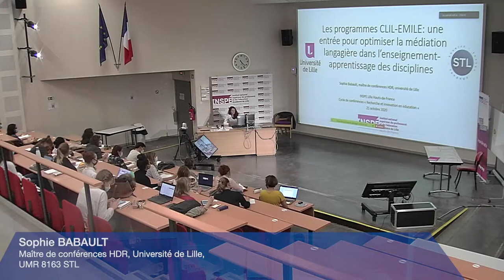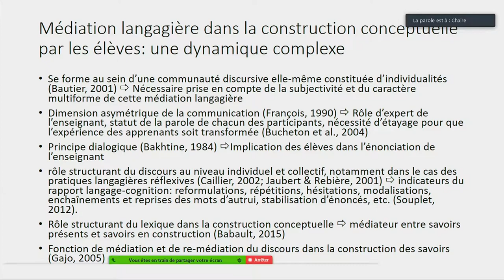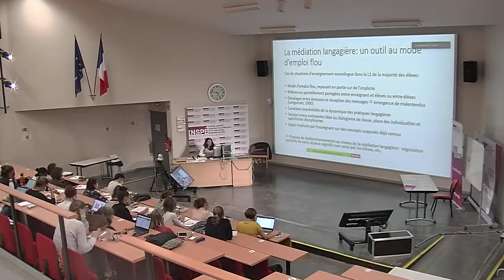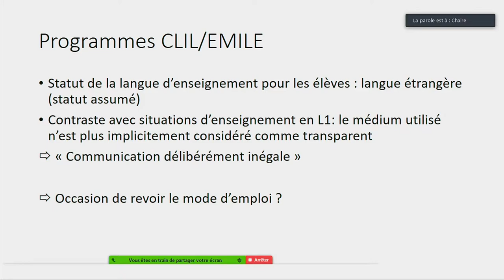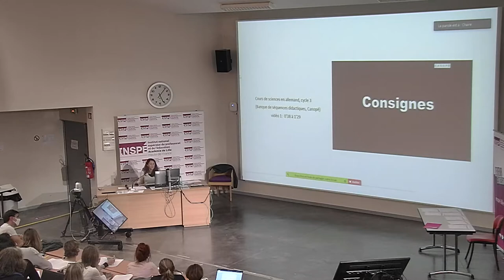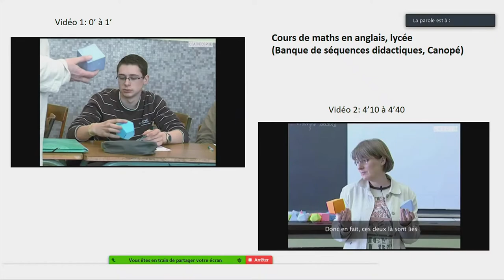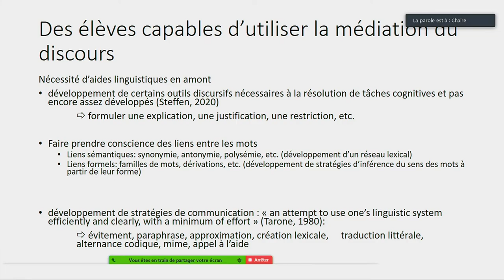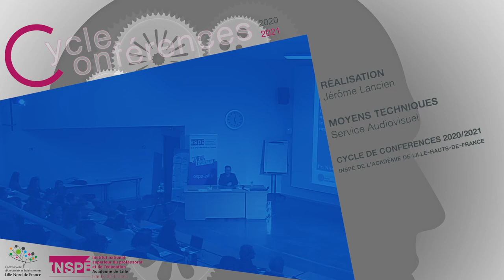Sophie Babault - Enseigner en langue étrangère dans un programme CLIL-ÉMILE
Les programmes CLIL-ÉMILE : une entrée pour optimiser la médiation langagière dans l’enseignement-apprentissage des disciplines
Sophie Babault, maître de conférences HDR, Université de Lille, UMR 8163 STL

Mercredi 21 octobre 2020, site INSPÉ de Villeneuve d'Ascq